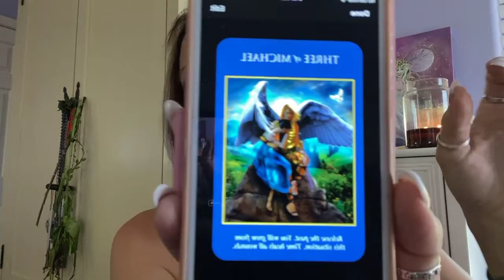Tarot & Oracle Mini with Maggie🔮💖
Join me for our Tarot & Oracle Mini energy reading for the collective.

To catch me LIVE for these mini offerings, you can watch on my Maggie's Bliss Facebook See you there!

Blessed be,
Maggie

Maggie’s Bliss 2021 Magical Classes
Learn more about my magical programs and register now!

Dive deeper into the mystery that we are, follow Maggie's Bliss on social!

Blessed Be,
Maggie
Maggiesbliss.com

Margaret Anderson does not own any of the music.

Margaret Anderson aka Maggie Anderson of Maggie’s Bliss does not dispense medical advice or prescribe the use of any technique as a replacement form of treatment for physical, mental or medical problems by your doctor either directly or indirectly. Maggie Anderson’s intention is to offer a variety of information and tools to help the reader in their quest for spiritual growth, emotional and physical well-being.